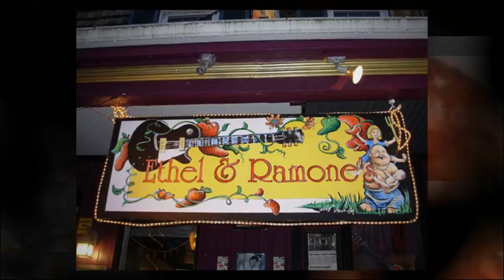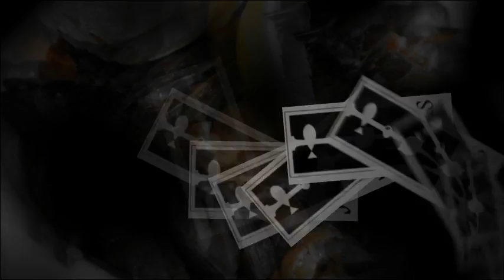Baltimore's 50 Best Restaurants / Ted Stewart / Baltimore's Real Estate Agent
The 50 Best Restaurants in Baltimore as chosen by Richard Gorelick, the restaurant critic for The Baltimore Sun, Created by Ted Stewart. Yerman Witman Gaines & Conklin Realty. Baltimore's Real Estate Agent. BaltimoresRealEstateAgent.com